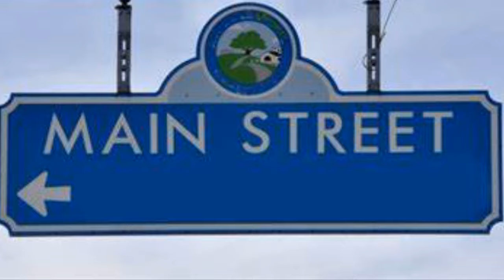Driving All of Main Street in Bridgeport CT... Come join us for the ride!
Fun little ride down Main St. Bridgeport Connecticut. Hope y'all enjoy it!!